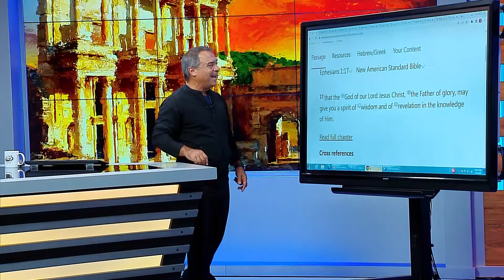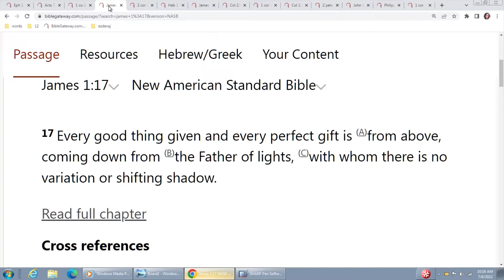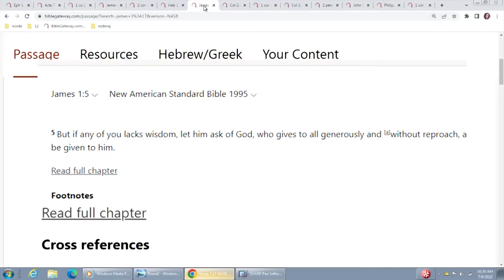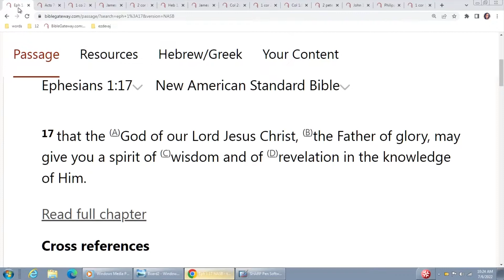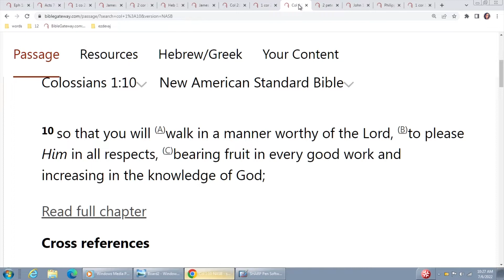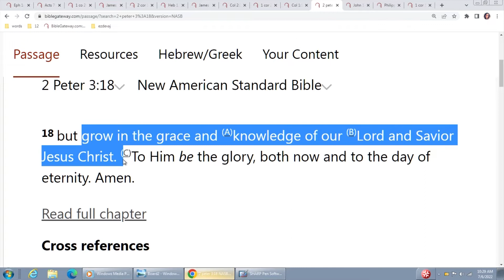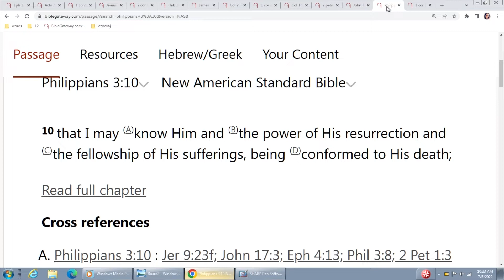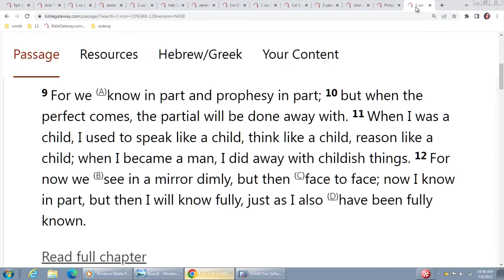Ephesians 1:17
Ephesians 1:17
"that the God of our Lord Jesus Christ, the Father of glory, may give you a spirit of wisdom and of revelation in the knowledge of Him. "

Pastor Reza's new book:
The Glory of Sonship

Donate to our worldwide television outreach to the Middle East where millions of Muslims are coming to Christ: